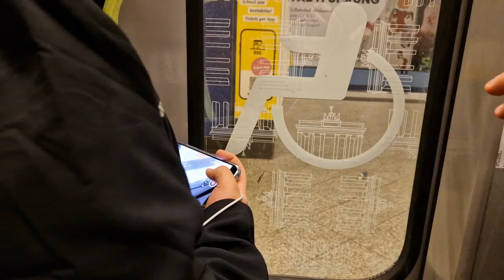Ausfahrt der U6 nach Kurt-Schumacher-Platz F-Drehstromer in Afrikanische Straße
Aufgenommen am 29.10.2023. Mit dabei: @floriU8 und @opnvfannico1234.